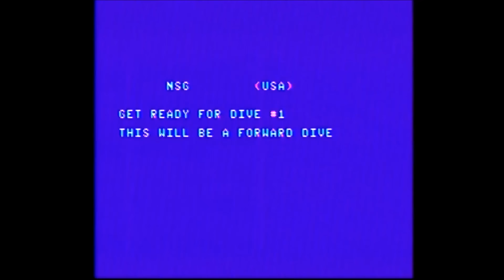Every Officially Released Atari 7800 Game In One Video - The No Swear Gamer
This video contains every game officially released for the Atari 7800 during its original life.

Family friendly, informative and entertaining, Retro Reviews with The No Swear Gamer contains plenty of retro goodness. I’ve reviewed games for the Atari 2600, Atari 7800, Atari Jaguar,  NES, Nintendo GameCube, Sega Master System, Sega Genesis (Mega Drive), Sega CD, Sega 32x, Sega Saturn, Sony Playstation 1 as well as covering plug n play systems, retro toys and other cool retro stuff.